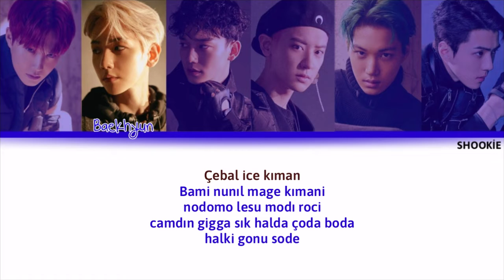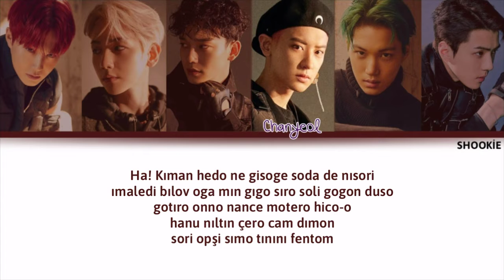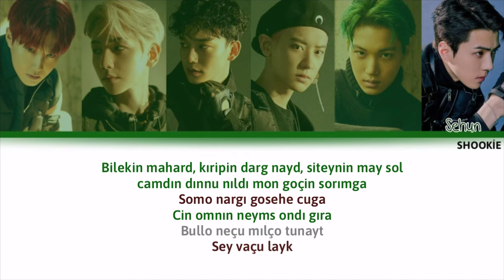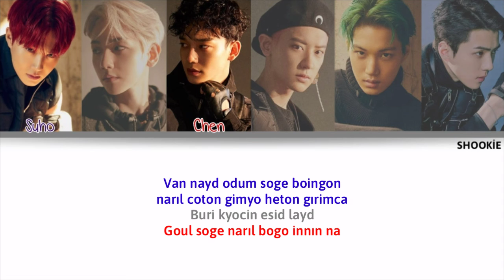EXO (엑소) - Obsession | Kolay Okunuş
Tüm hakları SM Entertainment'e aittir.

• Sanatçı: EXO
• Şarkı🎵: Obsession
• Albüm: "OBSESSION" The 6th Album

• Üyeler: Suho, Baekhyun, Chen, Chanyeol, Kai, Sehun
• Biasım: Chanyeol

● Lütfen videomu tekrar yüklemeyin❗